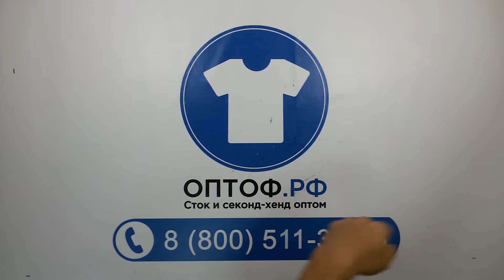1649 Куртки взрослые ANO Eng 1пак 14,9кг 9,45 €/кг 17шт